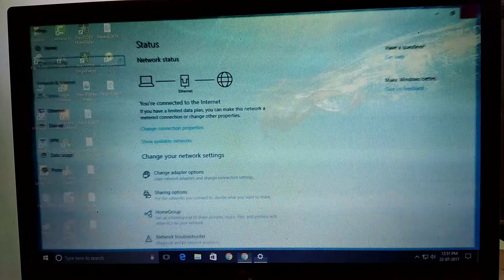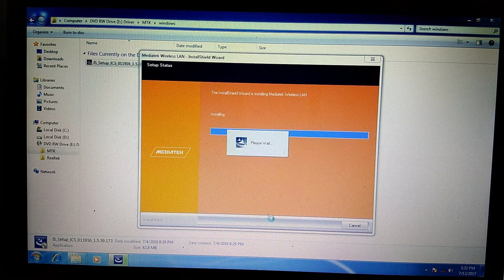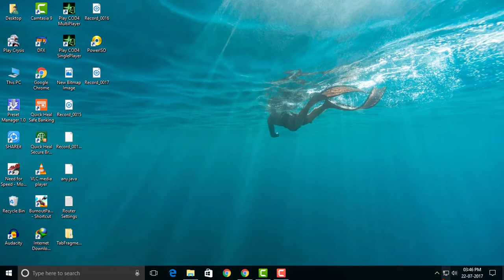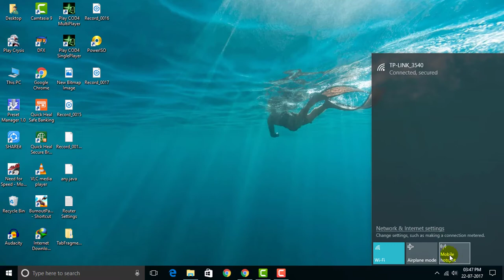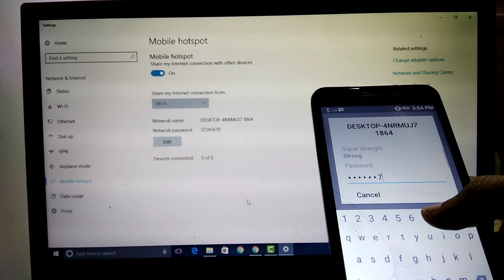How to Enable/Install Wifi/Wifi Hotspot in a PC/Desktop/use wifi on deskt in hindi By free Knowledge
Usb Wifi adapter Amazon

Usb Wifi Adapter Flipkart